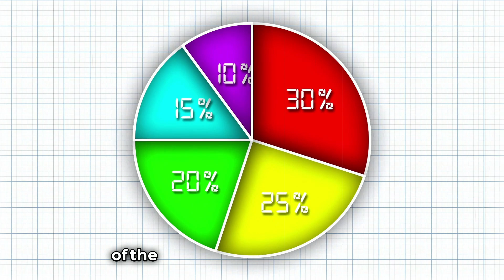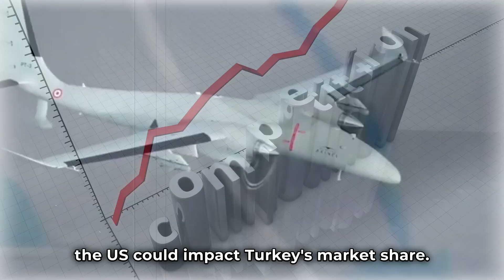How Turkish Drones Are Reshaping Global Defense Markets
Discover how Turkish drones, led by Baykar’s groundbreaking Bayraktar TB2, are transforming modern warfare and reshaping the global defense market. In this video, we explore the rise of Turkey’s drone industry, the success of Baykar, and how their innovative technology is impacting international relations, military strategies, and global markets. Are Turkish drones the future of modern warfare? Watch now to find out!